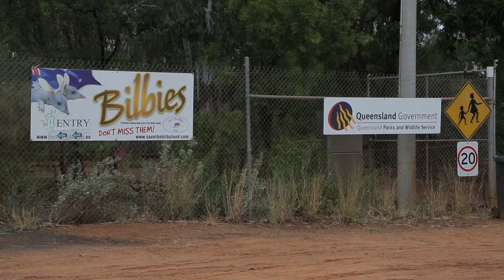Natural Sciences Loop - Bilbies Show, Charleville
Charleville in Southwest Queensland on the Natural Sciences Loop is home to a captive breeding programme to ensure the survival of the Bilby species.  At the show, learn about the habits and habitat of the bilby.